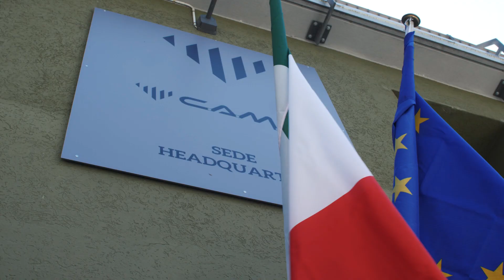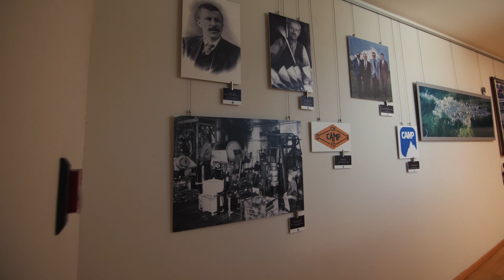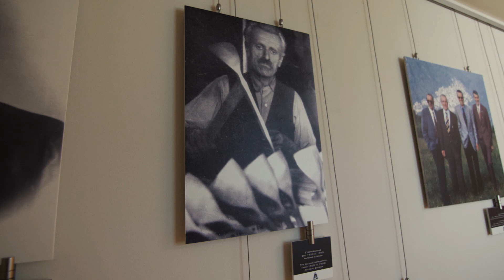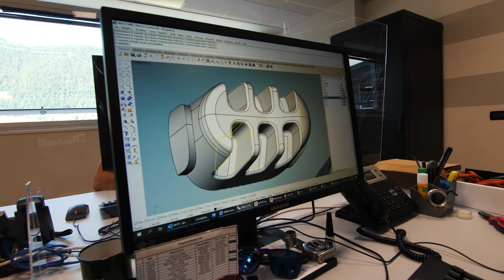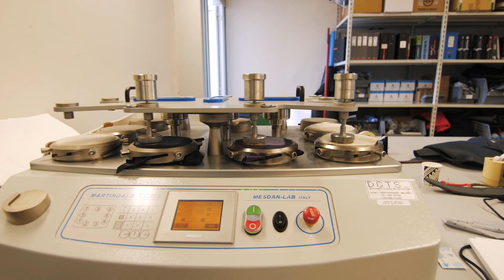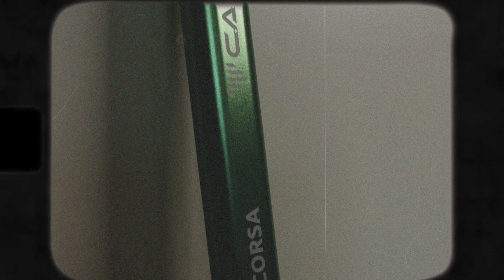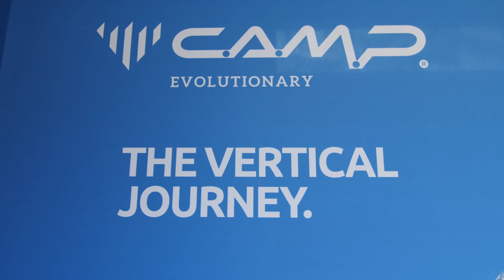100 Years Of Producing Climbing Gear Has Led To This Product | Climbing Daily Ep.2058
Get the gear behind C.A.M.P., check out the EpicTV Shops deals

Today we take a deep dive into the history of @camp1889  It is one of the oldest, and most established climbing brands in the world. The factory located in the tiny Italian town of Premana, and the starting place for our tour. From ice axes to harnesses discover the story behind the gear...

100 Years Of Climbing Gear Evolution - All From A Village In Italy | Climbing Daily Ep.2058